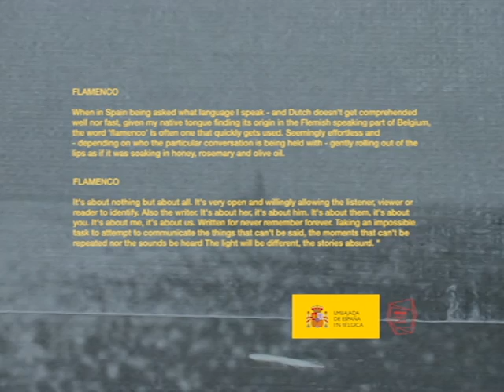Flamenco, by Max Kesteloot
"Flamenco" is an audiovisual work that reflects a personal, intimate, poetic and avant-garde perspective of Spain. The artist "takes on an impossible task to try to communicate the things that cannot be said, the moments that cannot be repeated and the sounds that cannot be heard again". A piece created to "never be remembered" with a title that to its author tastes like "honey, rosemary and olive oil".